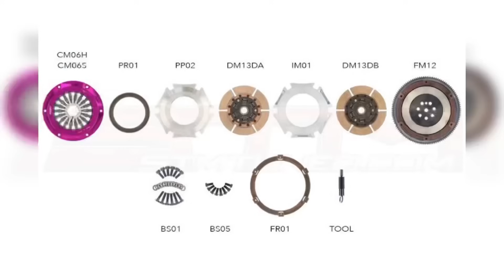Finally revealing THE BEAST after 7 months 🥹 A struggling and conscientious story❗️ My JZX 100❤️‍🩹